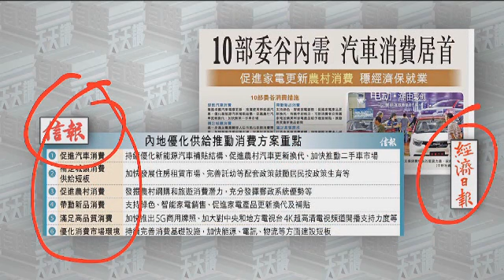中華聚焦|中央十部委出招刺激消費《有報天天讀》20190130